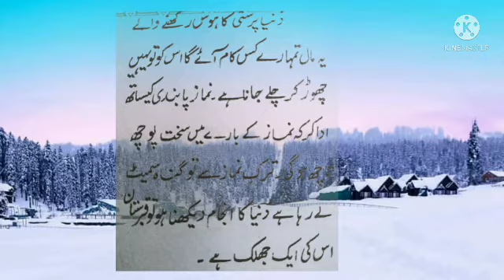kalam i sheikh ul Aalam (r. a) // no. 9// yiman kya karakh diyaran.....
1 -Kalam i Sheikh ul Aalam (r. a)

2 - Latest bayans & naat shareef
other knowledgeable, interesting videos.